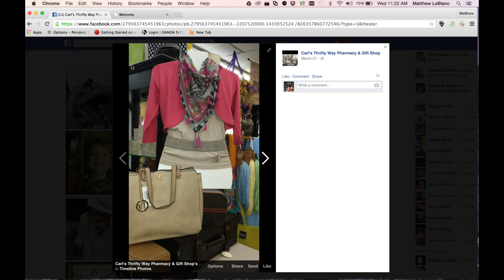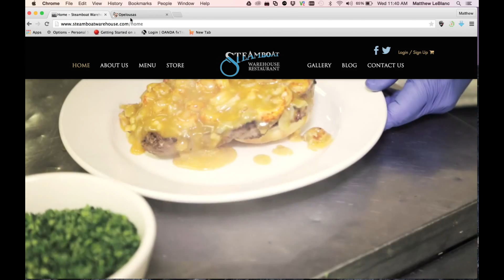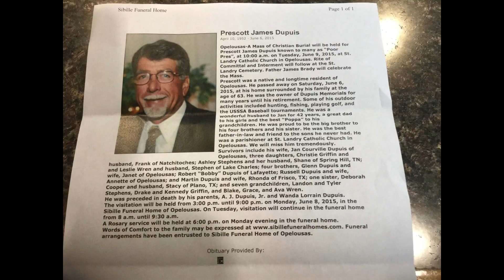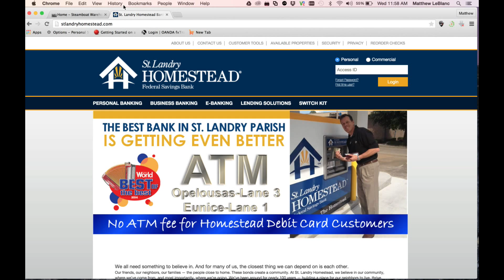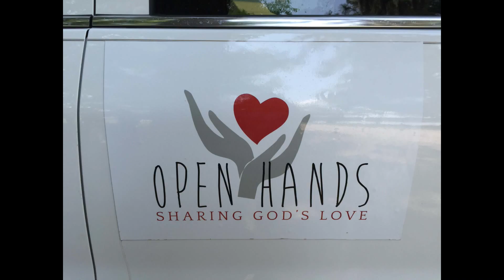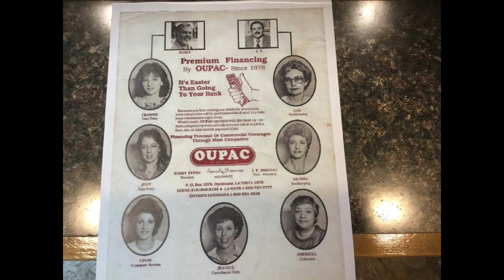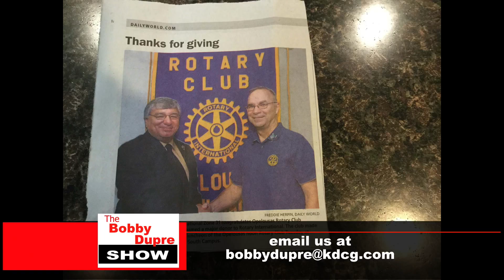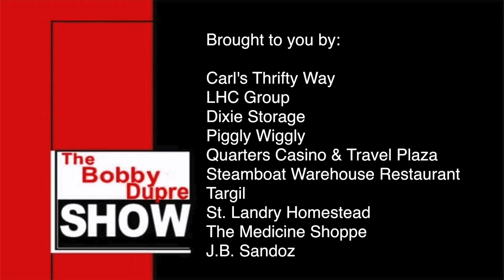Bobby Dupre Show - 06-11-15